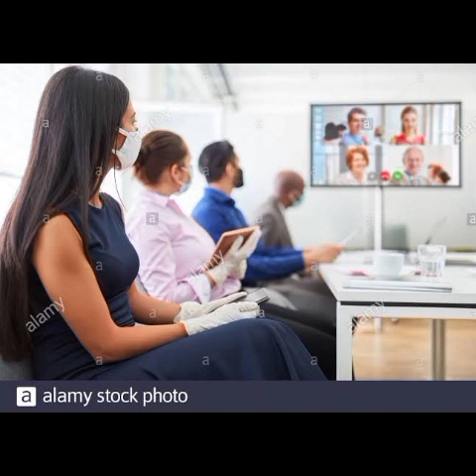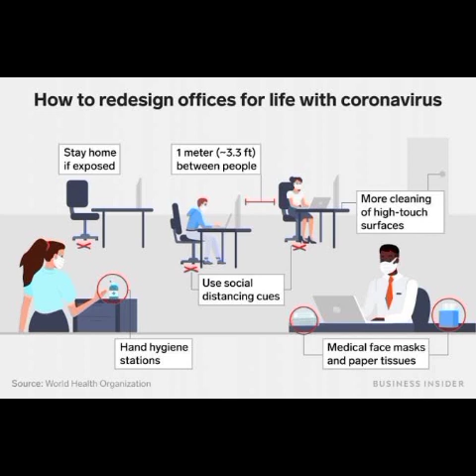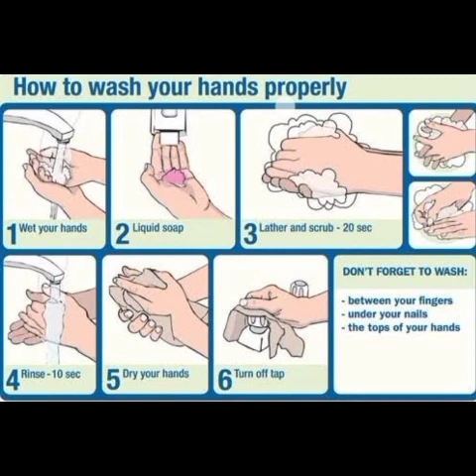ऑफिस जाते समय जरुरी सावधानियां कोरोना में 🧿🇮🇳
While Governments all around the world are progressively reducing the restrictive measures implemented to protect their citizens during the Covid19 outbreak, many of you will be going back to their offices. However, we still need to be careful and take preventive measures to reduce the possibility of spreading the Coronavirus.

The COVID-19 impact to society and the mitigation strategies, such as social distancing and shedding prevention, have impacted how work is performed across all places of employment. This training provides guidance for protecting anyone that requires working indoors, in close contact to others, or sharing common workspaces. We hope to minimize the risk of exposure, illness, and spread of the disease.

1.Getting back to work after the lockdown?
2.(Remember,) We have not won the battle against Corona yet. Be careful and take all precautions.
3.While stepping out, wear a mask covering your nose, mouth and chin. Wash your mask properly with detergent after every use (and let it dry in sun).
4.Maintain a safe physical distance from other and do not shake hands.
5.Use your own vehicle with a single person on a 2-wheeler and not more than 2 persons in a car.
6.Every employee must be thermal-scanned for body temperature when he or she arrives at work. In case of fever, medical advice may be taken.
7.Biometric attendance and biometric entry system should not be used.
8.Hand-sanitizer and hand wash should be available at all times.
9.Disinfect all common areas and work areas (in office) every-day or between two shifts.
10.(Frequently) Sanitize all common contact surfaces like door-handles frequently.
11.Disinfect all personal contact surfaces such as key-boards, telephone instruments, chair-handles and printers properly.
12.Discard one-time wipes into closed bins. Wash cloth wipes should thoroughly and dry them in the sun.
13.Seating arrangement must ensure a distance of at least one metre between all employees.
14.Use online meeting tools and avoid stepping out for meetings. Also avoid big meetings within the office.
15.Maintain physical distance with colleagues especially during lunch time, and avoid sharing food and snacks.
16.Note down names and contacts of all outsiders visiting your office.
17.Provide at least one hour gap between two shifts for dis-infection and sanitization.
18.Employees older than 60 years of age must work from home.
19.Always sneeze or cough in tissue or your sleeve. Dispose the tissue in a closed bin.
20.Wash your hands frequently and avoid touching your face.
21.On reaching home, sanitize your hands and all personal belongings before entering or touching anything. Put your clothes away for washing in hot water, and take a head bath yourself.
The health & safety of your family depends on your own safety. Take care and Be Safe.